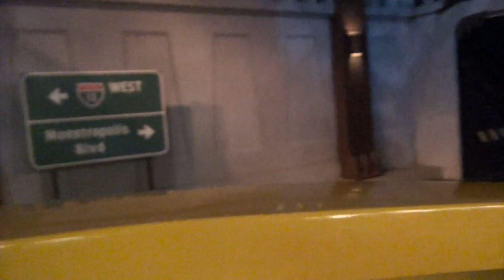Monster,s Inc. Mike & Sully to the Rescue - Disney California Adventure Adventure - 2015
In Sept 2015 when I arrived at Disney California Adventure I went on one of my favorite rides Monster,s Inc. Mike & Sully to the Rescue!
This is a dark ride about a human child who lost in the Monster city of Monstropolls and two friendly monster Mike & Sully rescue her and try to get her back her home!
This is a very cool and friendly kids movie & a very cool and friendly ride attraction!
My favorite part of the ride is at the very end where Roz a girl monster talks to you!
She is very funny and likes to talk to you!
Please keep your arms, claws & tentacles inside the vehicle at all times, thank you!